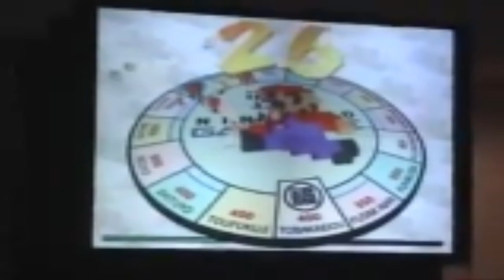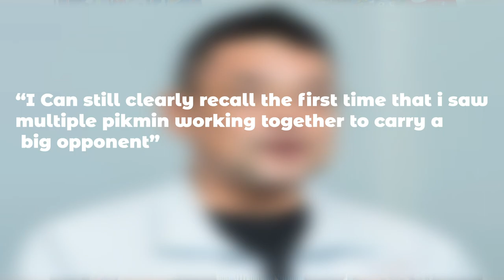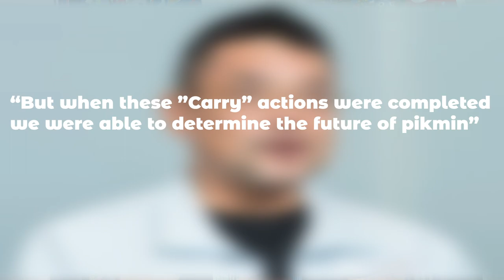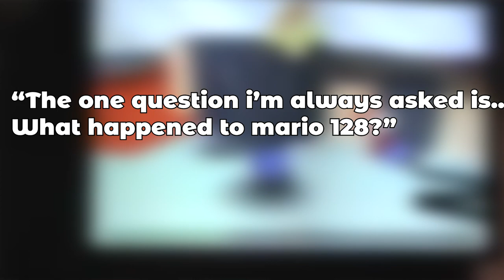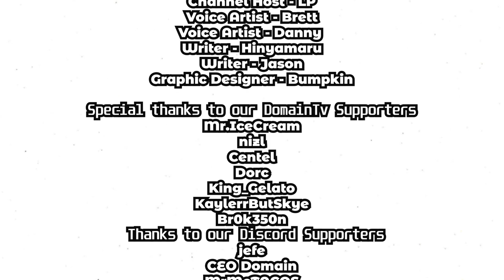The History of Pikmin - Documentary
Our story begins at Nintendo Space World 2000. At this event, Super Mario 128 is presented to the public as a tech demo meant to showcase the power of Nintendo’s upcoming home console at the time, The Nintendo GameCube. This particular tech demo inspired many future games such as the sphere walking seen in Mario Galaxy or the physics of Metroid Prime. However, for Pikmin, it was the idea of having a large number of characters on screen acting independently of each other. Shigeru Miyamoto would take this concept and try to apply it to a full-scale game. During the Game Developers Conference of 2007, Miyamoto, alongside director, “Shigefumi Hino”, explained that the original concept of Pikmin was a game about two people “Adam” and “Eve”. The idea was to have the player observe Adam and Eve as they lived their lives in a prehistoric world. Acting as a sort of God, the player could make them create a family, or make them fight. If Adam and Eve created a family, the player could use their many offsprings to fight against prehistoric animals like mammoths. The feature of grabbing these little offsprings and throwing them was added in to make the game more intractable. Due to their vision of animating and controlling hundreds of these creatures, the designs of Adam and Eve were simplified into the form of the Pikmin we see today. The team also decided to add the player into the game world, even though they were at first meant to just be an observer. Despite all of this, the team’s vision for the game wasn’t yet super clear, it was only after seeing the Pikmins in action that things seemed to click, Hino explains: I still can clearly recall the first time that I saw multiple Pikmin working together to carry a big opponent. Until then, we had been struggling to find the direction that this game should have, but when these "carry" actions were completed, we were able to determine the future of Pikmin.